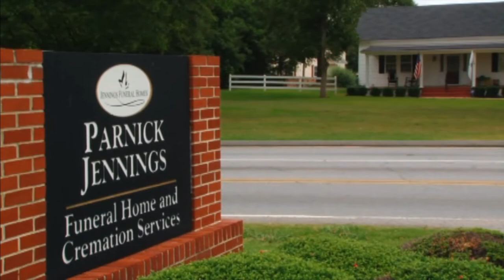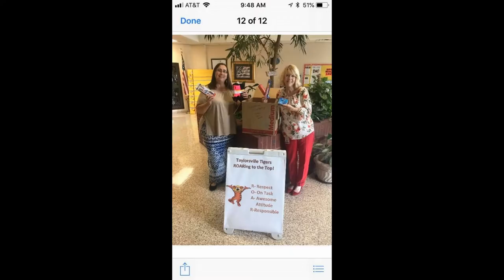Bartow Family Resources FULL interview, with Kim Lewis & State Rep. Ed Setzler on Cartersville UNCUT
"Bartow Family Resources exists to serve women and families through our Pregnancy Medical Clinic and Babies & More programs."

Cartersville UNCUT is a cable TV show that airs every Sunday morning at 8:30 on Comcast / Xfinity, channel 29. Cartersville UNCUT is listed in the cable guide and can be seen in 18 metro Atlanta counties.